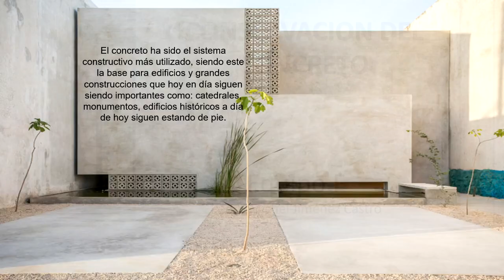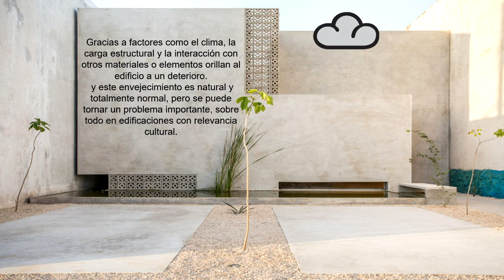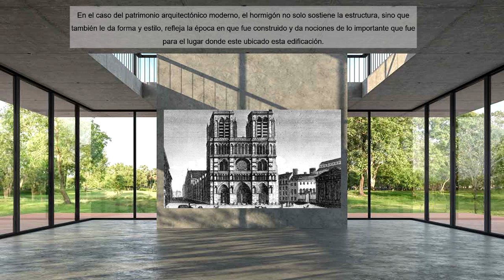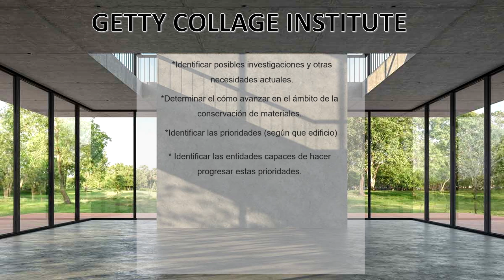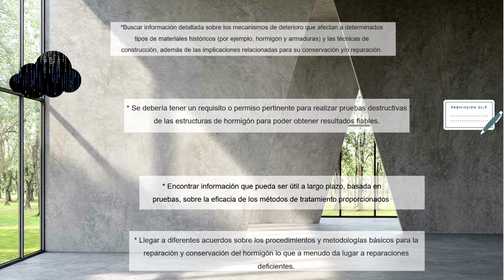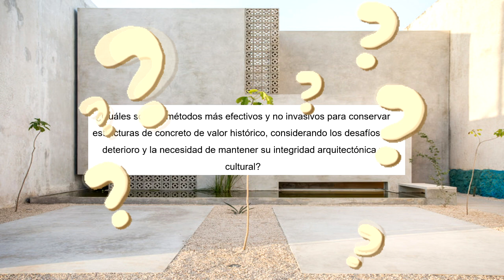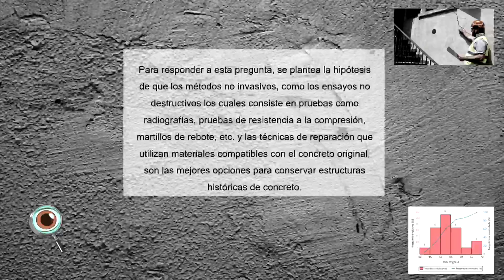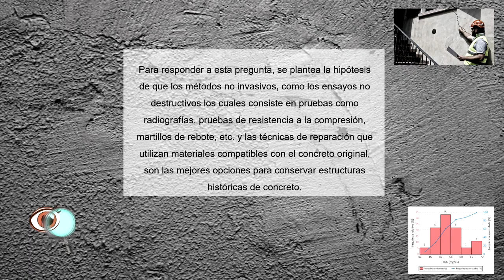VIDEO FINAL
Exposición sobre la conservación del concreto